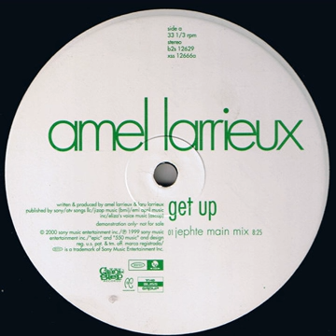Amel Larrieux ‎– Get Up (Ron Trent Vox Mix 1)